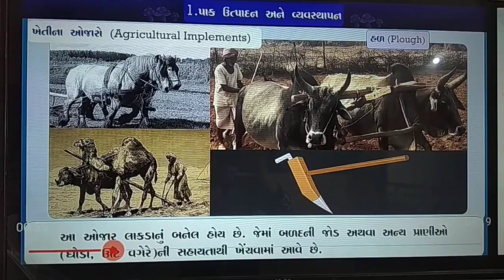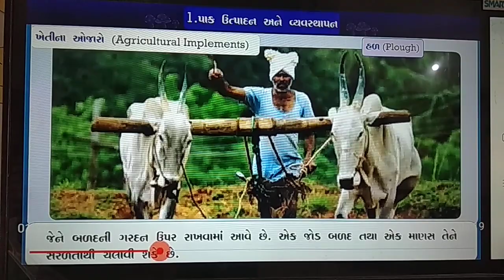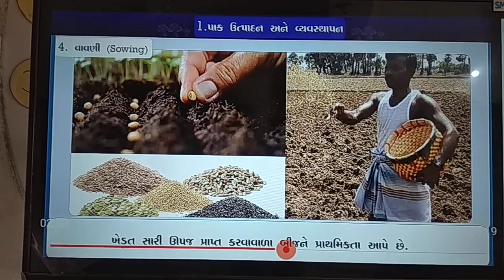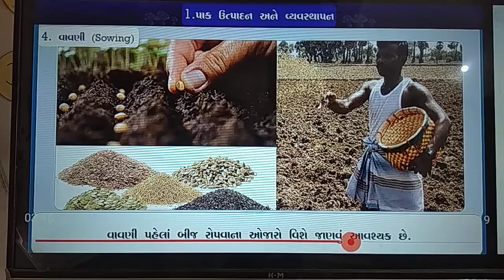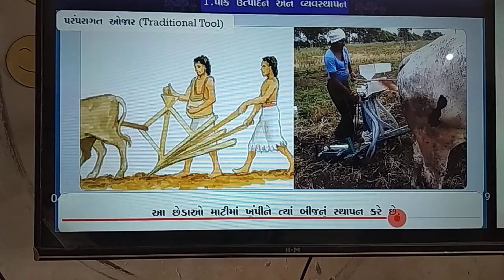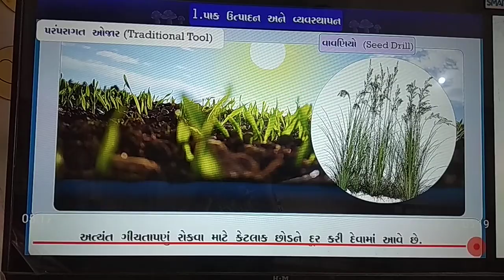Std 8G Science Lesson 1 Part 2